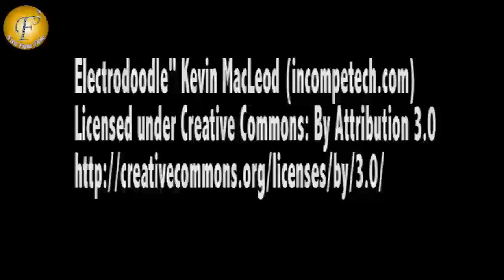SALMAN KHAN FAMILY CELEBRATES GANESH CHATURTHI & VISARJAN